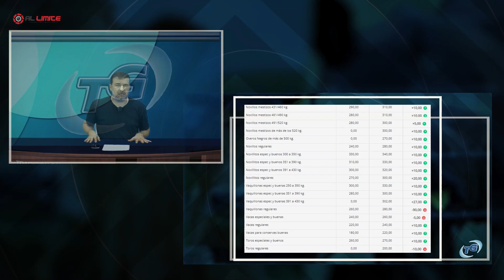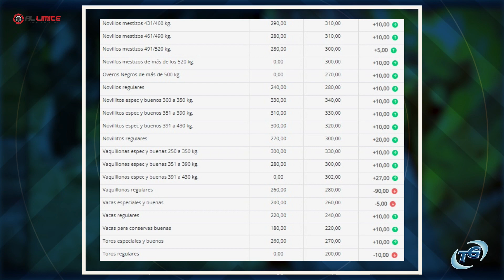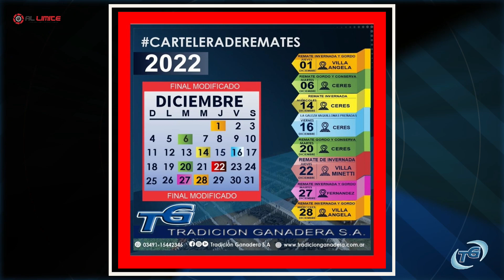TRADICION GANADERA INFORMA 06 diciembre 2022